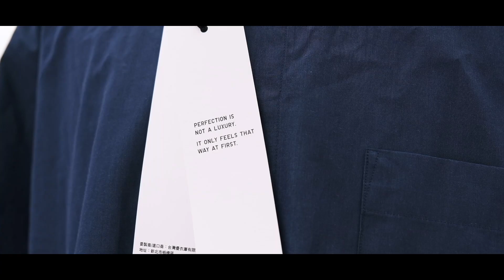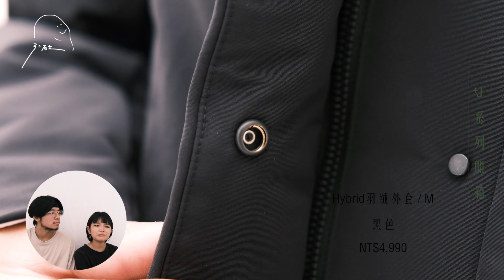UNIQLO +J系列強勢回歸｜搶先開箱｜試穿分享｜三十而立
三十而立哀居30stream